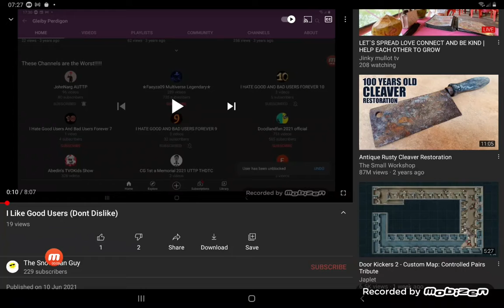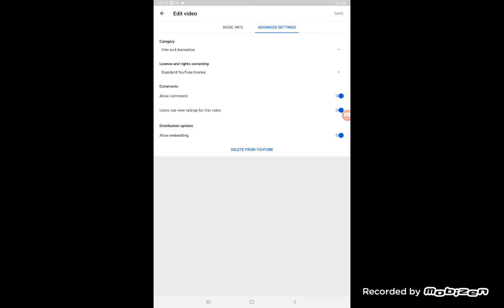11 June 2021